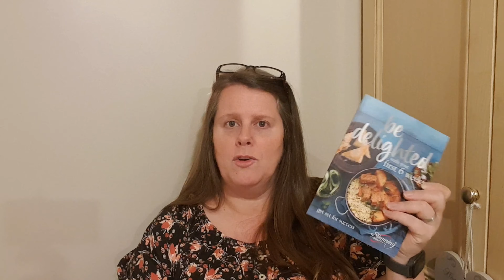SLIMMING WORLD | WEIGH IN UPDATE WEEK 41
My name is Bec and I'm a mum of 4 from South Wales. My aim is to lose weight and get healthy, and I'd love for you to join me on my journey. You'll see all meals and snacks here and once a week a weigh in update.
I originally joined Slimming World in January 2016 to lose weight and get healthy, I was thrilled to have lost 3 and a half stone. Fast forward 18 months and we had a new kitchen fitted, I lost all motivation and slowly the weight crept back on...I ended up putting almost all (bar 3 pounds!) of my weight back on!
I rejoined in January 2020 and to date I've lost 3 stone. Lockdown happened and I had to make a decision...start daily uploads or roll out of the house when all this is over (trust me, it would've happened!)
Since deciding to upload daily it has given me more motivation. I've connected with some amazing people that have had INCREDIBLE weightlosses, and this definitely encourages me.
I love the support that everyone that's on the same kind of journey gives each other and that's so important when you're doing something so difficult.
Good luck in your journey, whatever it may be❤️